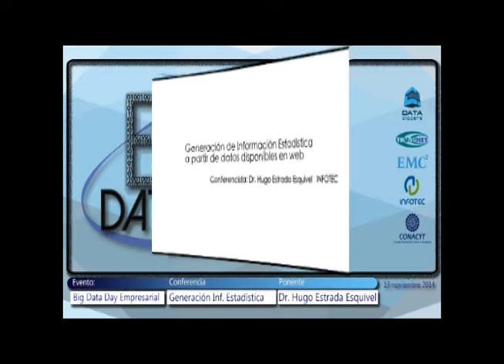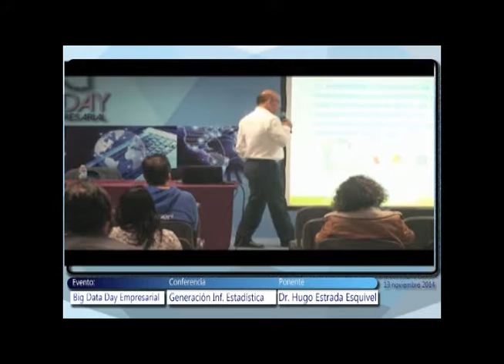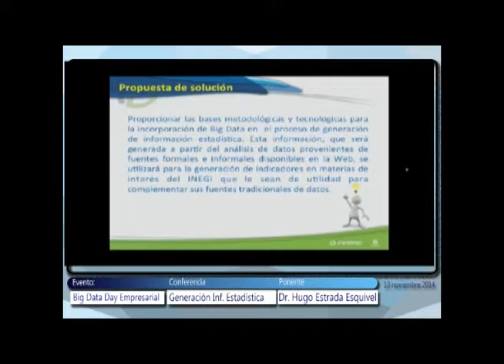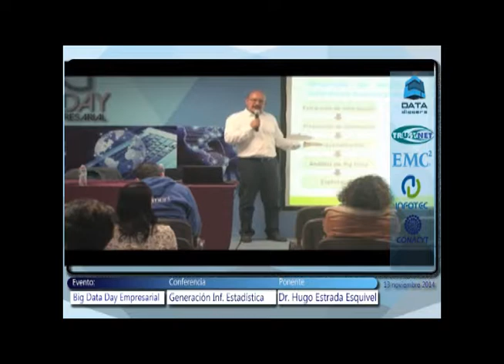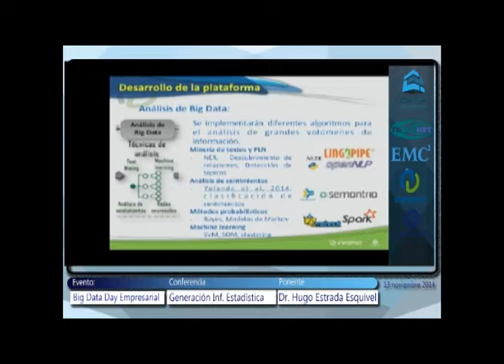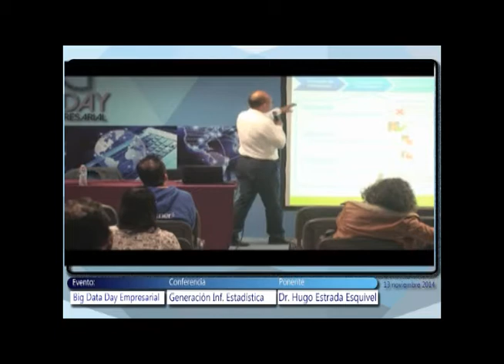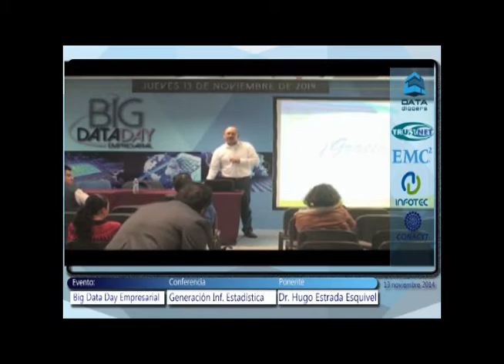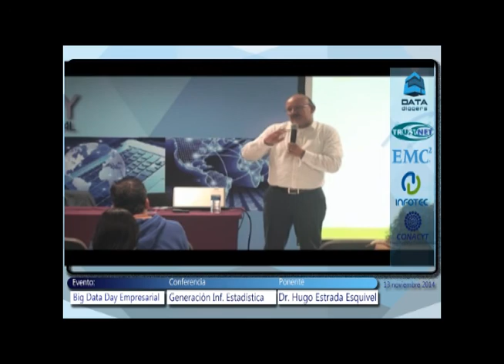Generación de Información Estadística, Dr Hugo Estrada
El Dr. Hugo Estrada compartió la conferencia "Generación de Información Estadística" en el Big Data Day Empresarial.